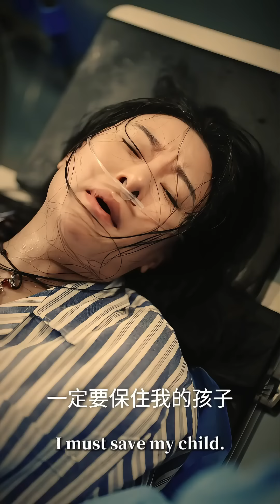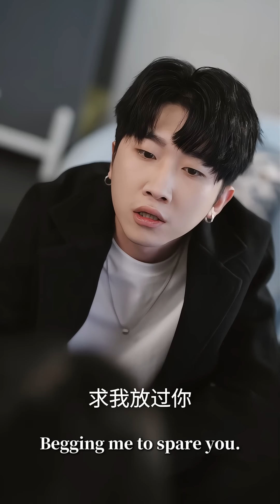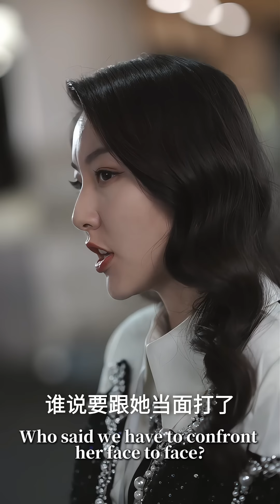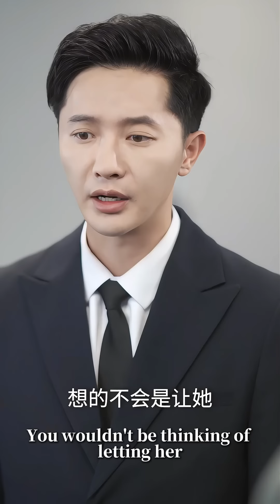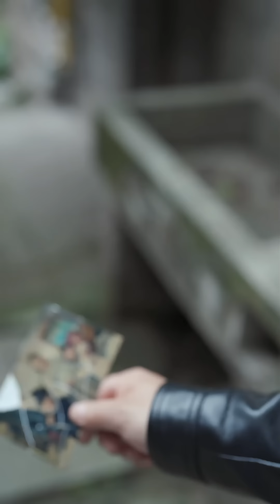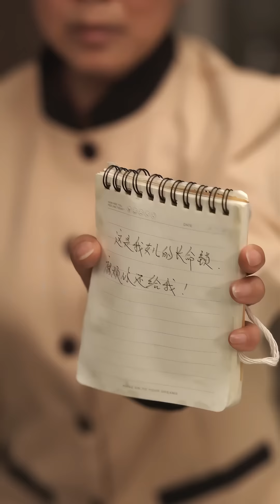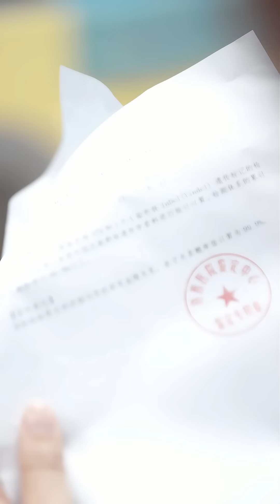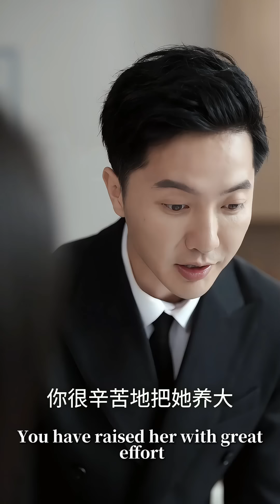[MULTISUB]《愛已隨風起》李永鑫最新短劇💕寵妹狂魔上線！從塵埃到星辰，被命運捉弄的公主，終以親情之名，贏得人生最燦爛的笑容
精彩短劇皆在指間，希望這些作品帶給你不同的體驗~
💕大家好，我們是官方指間劇場，
精彩原創短劇，更新不斷，
帶你追最新熱門短劇古裝，重生逆襲，甜寵，閃婚，總裁，
第一時間觀看最新短劇💕